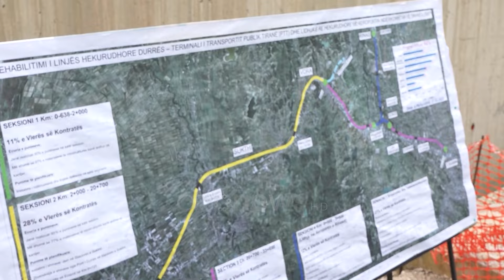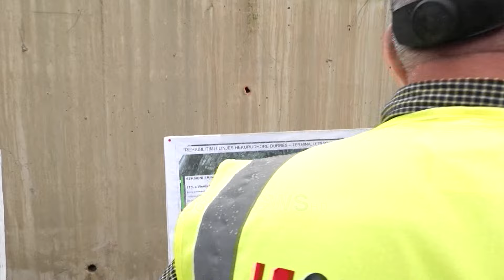Balluku inspekton punimet për hekurudhën Tiranë-Durrës: Koha e udhëtimit 22 minuta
Puna për ndërtimin e hekurudhës Tiranë-Durrës, me degëzim në aeroportin “Nënë Tereza”, po vijon me ritme të shpejta. Kanë përfunduar afro 70% e punimeve fizike, si dhe 90% e veprave të artit që janë pjesë e këtij projekti. Zëvendëskryeministrja, njëherësh Ministër i Infrastrukturës dhe Energjisë, Belinda Balluku, së bashku me Drejtorin e Hekurudhës, Ergys Verdho ndoqën nga afër ecurinë e punimeve.

Ministrja Balluku e cilësoi këtë projekt si një ndër më të rëndësishmit duke theksuar se Qeveria Shqiptare prej kohësh ka nisur një strategji për rijetëzimin e këtij sektori, ku Tiranë-Durrës është projekti i parë që do të pasohet edhe me projekte të tjera në të vijim.

“Është një nga projektet më të rëndësishme të Ministrisë së Infrastrukturës dhe Energjisë, një projekt i nisur prej kohësh me një vonesë të konsiderueshme për sa i përket pjesës së aprovimit të financimit. Megjithatë të gjitha këto janë kapërcyer dhe sot kemi një kantier me ecuri të kënaqshme. Kemi 70% e volumit të punëve të kryera, në ndërkohë që 90% e volumit të veprave të artit të përfunduar. Çfarë është më e rëndësishme që duhet thënë, hekurudha është një nga mjetet e transportit alternativ, një nga mjetet e transportit miqësor me ambientin, por edhe me financat e qytetarit dhe një nga mjetet e transportit që vetë Bashkimit Europian incentivon dhe shtyn përpara për realizimet e tyre. Shqipëria prej kohësh ka nisur një strategji në zhvillimin e rrjetit hekurudhor. Ky është projekti i parë që ne tashmë mezi presim që ta dorëzojmë”, tha Balluku. Ministrja e Infrastrukturës dhe Energjisë u ndal më tej edhe tek dy projekte të tjera të rëndësishme, të sektorit hekurudhor, siç është Vorë-Hani i Hotit apo edhe projekti i Korridorit të VIII, projekte të cilat do të jetësohen edhe falë mbështetjes së Bashkimit Europian.

“Transporti hekurudhor ka fokusin e plotë të qeverisë, ka përparësi për sa i përket planeve tona strategjike dhe padyshim Tiranë-Durrësi do të shënojë projektin e parë i cili do të jetë edhe dallëndyshja e parë për rikthimin e këtij mjeti transporti”, nënvizoi Balluku.

Drejtori Verdho bëri të ditur se i gjithë projekti është i ndarë në 4 seksione.

“Janë 4 seksione të këtij projekti. Fillon nga Durrësi deri në Shkozet. Nga Shkozeti deri në Vorë. Vorë-Tiranë dhe pjesa e katërt nga Kashari në Rinas, duke lidhur aeroportin me Tiranën dhe Durrësin”, tha Verdho duke shtuar se pjesë e projektit janë 9 ura, tetë prej të cilave tashmë kanë përfunduar. Nga stacioni i Tiranës deri në aeroportin “Nënë Tereza” parashikohet që koha e udhëtimit të jetë 12 minuta, me 3 stacione, ndërkohë që Tiranë-Durrës përllogaritet në 22 minuta, me 8 stacione.